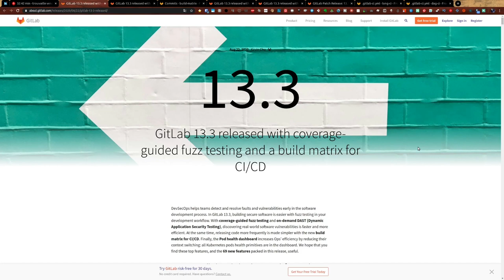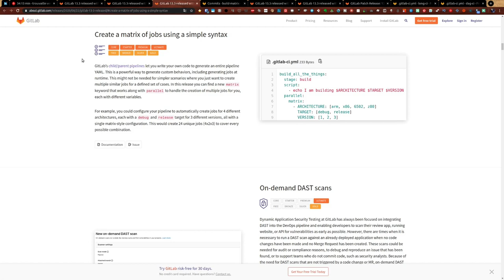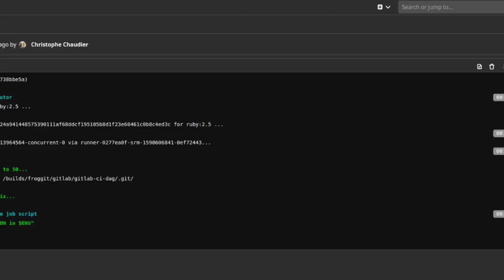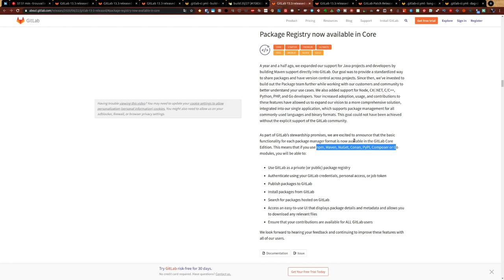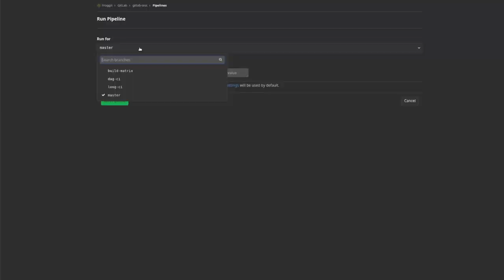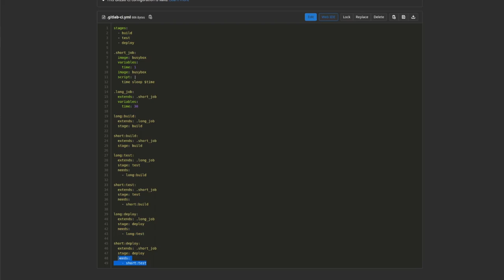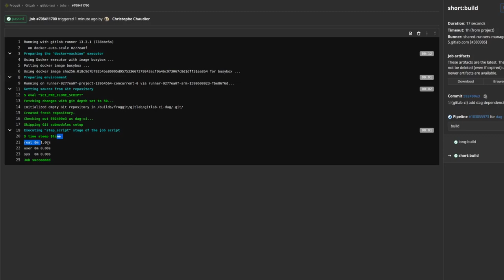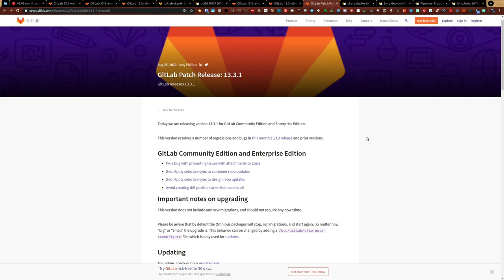🦊 Sortie de GitLab 13.3 LaTrouvailleDuVendredi | 28/08/2020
🦊 Aujourd'hui je te parle de quelques nouvelles fonctionnalités de GitLab 13.3